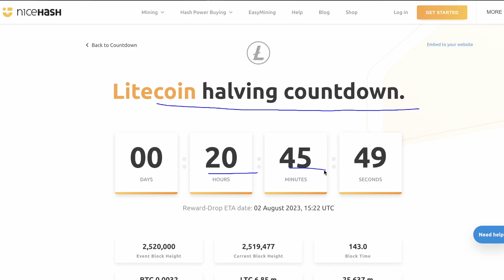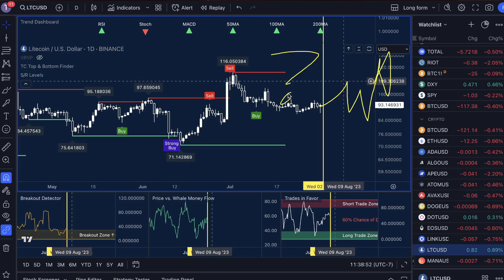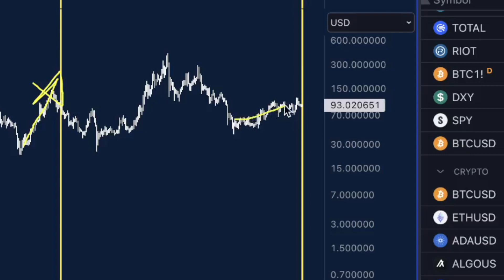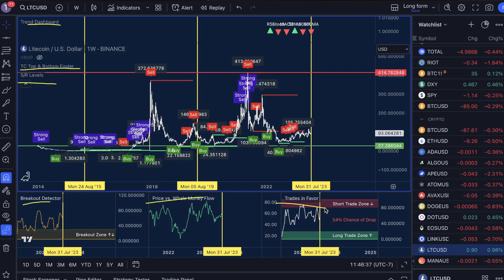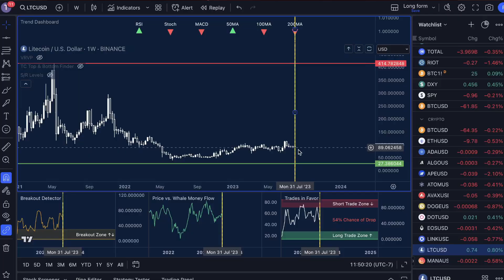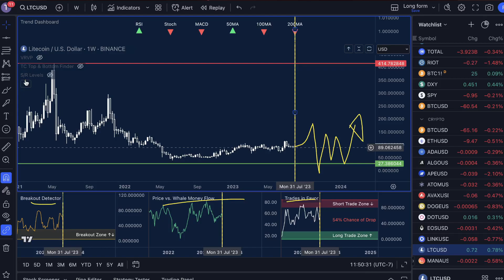Litecoin PLUNGE to $27 in Halving Event Aftermath? (HISTORICAL EVIDENCE)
In today’s Litecoin price prediction video, I'll show you historical evidence that shows we may see a pretty significant CRASH after the halving event! This is contrary to traditional price action after such events, and in this video, I'll show you exactly what you need to watch out for on LTC!

Video Topics